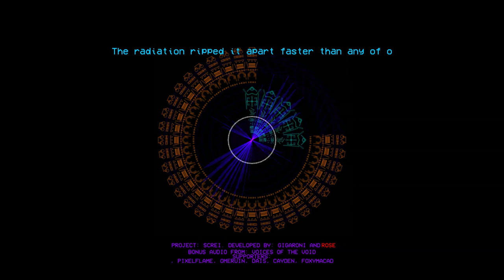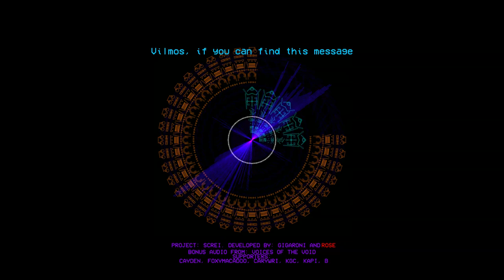SCREI OST: Coronal Static - Del-Col Relay Station: Evacuation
Consider supporting our work. Data for track below. too!

Data:
There wasn't much left of the relay station after the supernova. most of the heat shield was obliterated in the explosion, vaporized during the event.
It did protect several areas from the radiation flash, however. The wanderer, and a good chunk of the fusion chambers remained intact. slowly being irradiated.
The wanderer is still trapped on the station. attempting to find a way back, until they find an old communications area in the fusion chamber.

Contact is established.
[there's more detail in the video]
Project: SCREI by: Gigaroni and Rose.